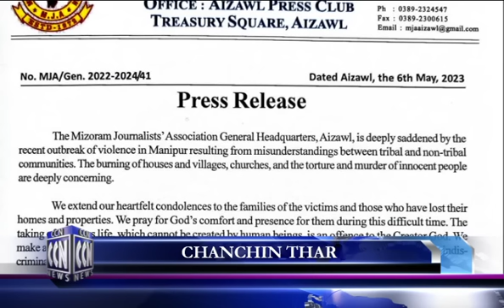CCN (Champhai News 6.5.2023)